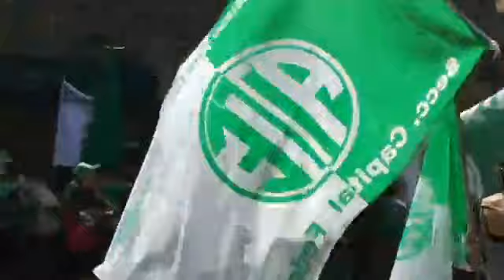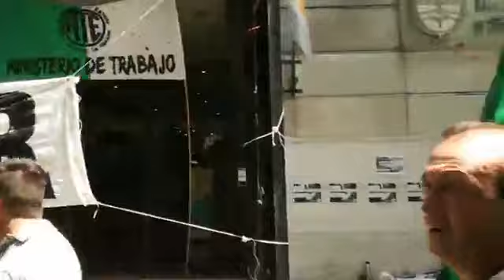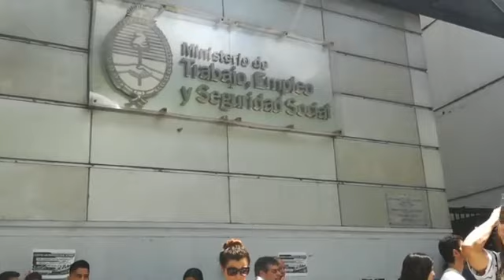PARO NACIONAL DE ATE